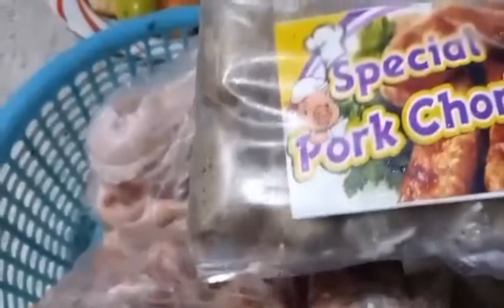Pork kilawin na may maraming raddish at pipino